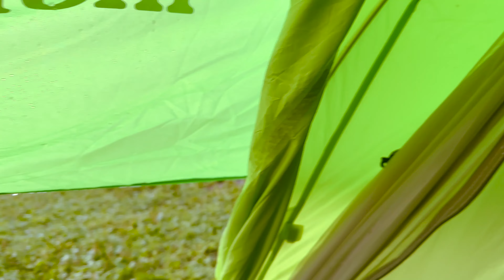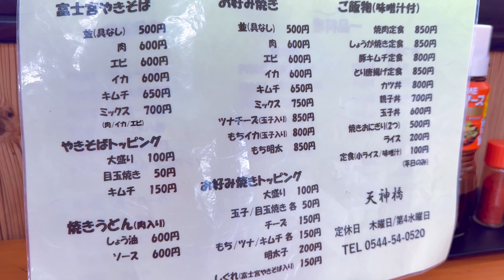【ふもとっぱらキャンプ場】9月中旬 富士山を独り占め？できた？周りはSnowPeakの展示場みたいだった！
2023年9月19〜20日に、静岡県富士宮市の「ふもとっぱらキャンプ場」に行きました。アニメ「ゆるキャン△」の聖地！行きたいキャンプ場でしたので、大満足です。

伊勢リンちゃんと案内します！「誰やねん」

00:13 イントロダクション
00:53 キャンプスタート
04:08 キャンプ飯〜おやすみなさい
07:18 おはようございます〜朝食
11:43 撤収
12:28 富士宮やきそば〜温泉
13:15 キャンプサイト案内
13:51 エンディング